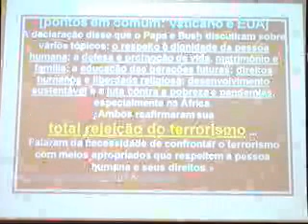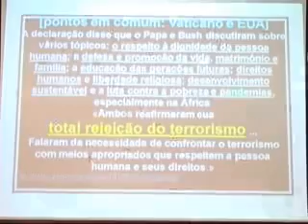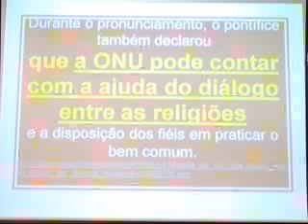Sikberto Marks 10-10-09-JA- Continuação das Profecias-part4/14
Continuação da Palestra sobre Profecias do Profº Sikberto Marks.